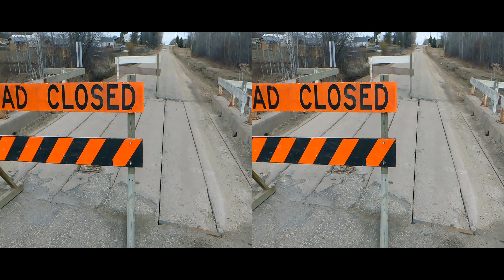Big Lake Spring good morning